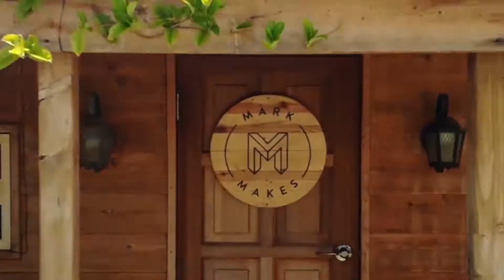Easy DIY Pallet Letterbox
This is actually the first video I ever filmed and edited. It was over 6 months ago, and I shot the outro more recently. Hope you enjoy!